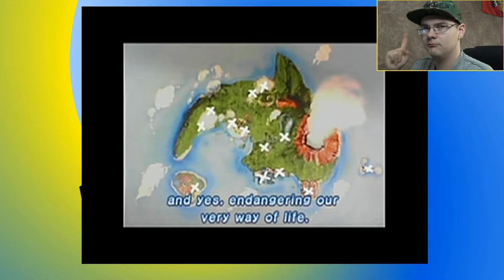Super Mario Sunshine Part 1: I love this game!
The full episode is here now the last one got corupted during the upload, sorry about the delay.